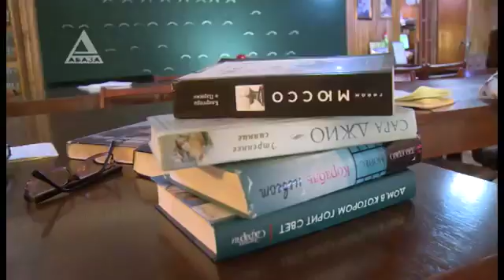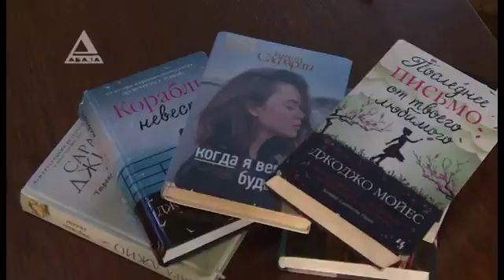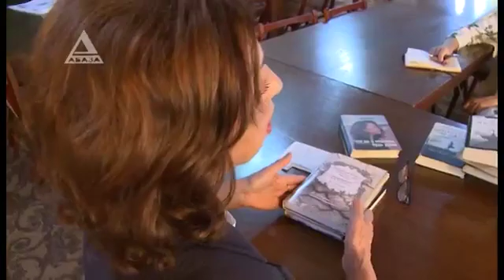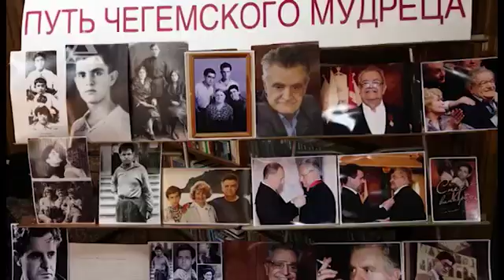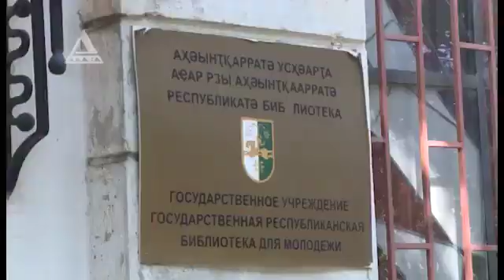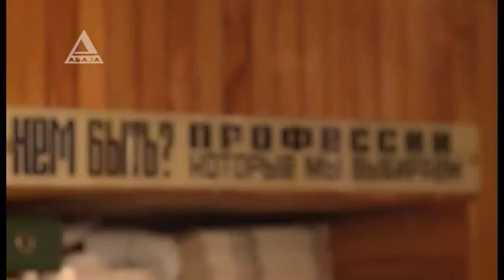Здесь читает молодежь